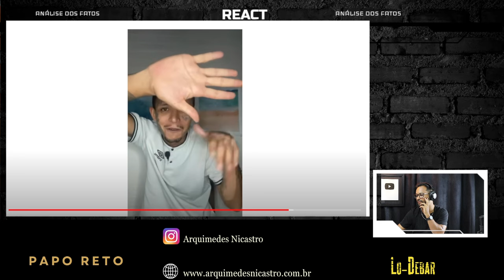EX INTEGRANTE FRANK REVELA O SEGREDO: GANHE MAIS DE 500 REAIS EM 5 MINUTOS! IMPERDÍVEL 😱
Fique por dentro do segredo! Neste vídeo exclusivo, Frank compartilha sua estratégia para ganhar mais de 500 reais em apenas 5 minutos. Descubra as dicas e truques por trás desse método incrível e transforme sua vida financeira. Não perca esta oportunidade única de aprender com um dos maiores especialistas em ganhar dinheiro online! 💰💡
📢 RECADOS IMPORTANTES ABAIXO:

🔐 ɴᴏꜱꜱᴀꜱ ᴘʟᴀʟɪꜱᴛꜱ

ＡＳＳＩＳＴＡ ＡＳ ＤＥＭＡＩＳ ＡＱＵＩ ＮＯ ＣＡＮＡＬ

                              ▂ ▄ ▅ ▆ ▇ █ ATENÇÃO █ ▇ ▆ ▅ ▄ ▂

𝘈𝘙𝘘𝘜𝘐𝘔𝘌𝘋𝘌𝘚 𝘕𝘐𝘊𝘈𝘚𝘛𝘙𝘖